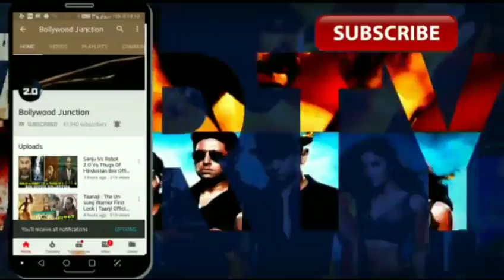Batti Gul Meter Chalu 3rd Day Box Office Collection, Batti Gul Meter Chalu Weekend Collection,Shahid